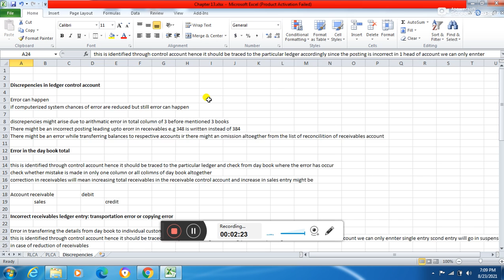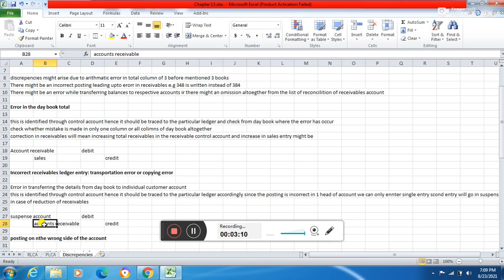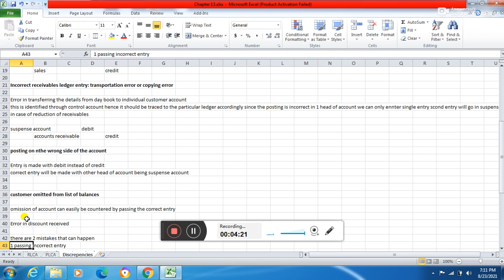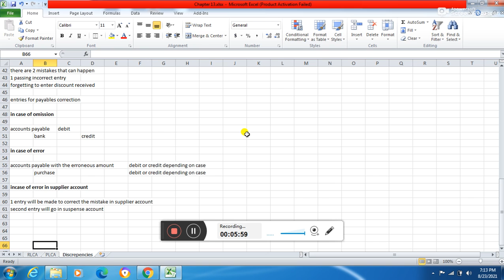Control accounts lecture 3